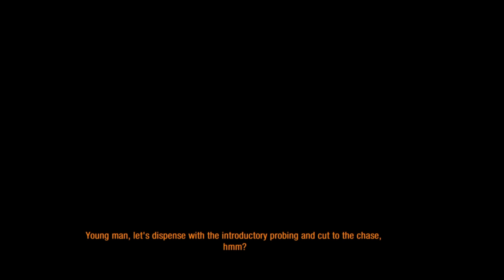METRO LAST LIGHT GAMEPLAY PART 8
Metro: Last Light is a 2013 first-person shooter video game developed by 4A Games and published by Deep Silver. A sequel to the video game Metro 2033 and the second installment in the Metro series, its story follows Artyom, a young soldier living in the Moscow Metro after a devastating nuclear war. Tasked with finding the mysterious Dark Ones, Artyom must venture to different parts of the metro system, and the surface filled with radiated gases, and fight against different factions and mutated monsters. The game improves on various gameplay mechanics of 2033, and introduces elements such as weapon customization.